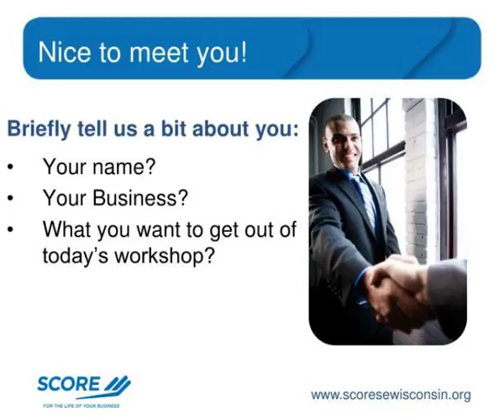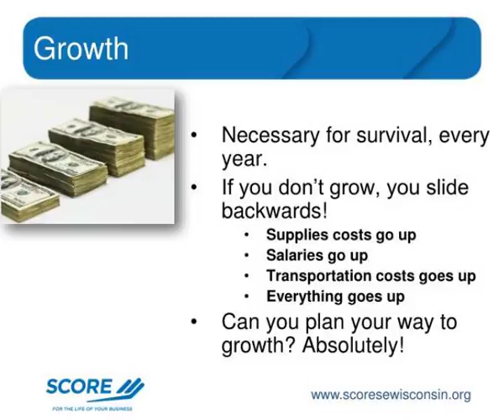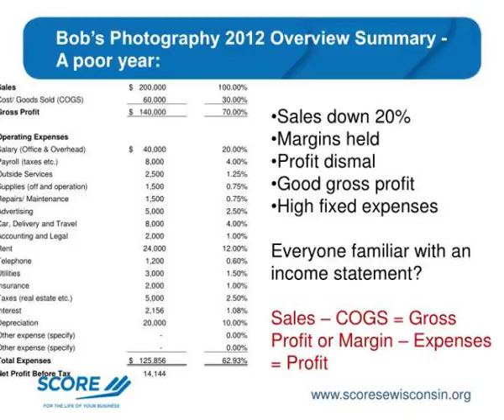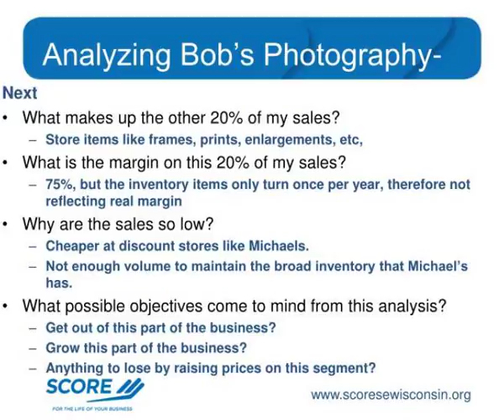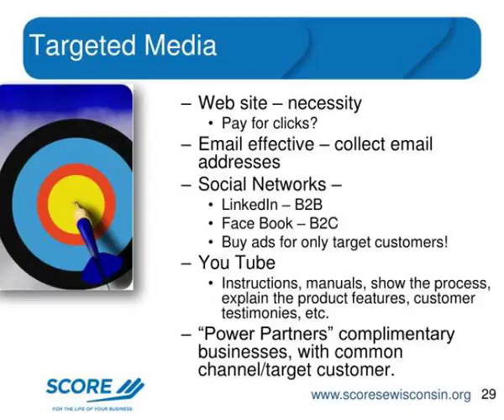analyze plan implement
Preparing an Annual Operating Plan.  Analyze                 Plan                        Implement              Bob Anderson June 25, 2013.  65+ Successful and experienced executive volunteers  Serving Southeastern Wisconsin Area  Low cost workshops  Free Mentoring  Face to Face   E-mail...